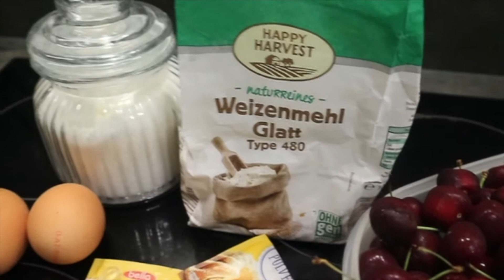CARA MEMBUAT KUE BOLU CHERRY YANG LEMBUT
Hi Everyone...

Bahan-bahan:
180gr Terigu
2 btr telur
1 sdm baking powder
vanilli bubuk
mentega 125gr
gula pasir 125gr
buah cherry 300gr (kurang  lebih)

optional: tepung gula

Stay fabulous
Theovani Sidauruk